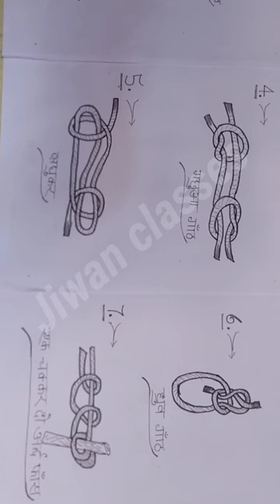स्काउट_गाइड में रस्सी के द्वारा बांधे गए गांठ के बारे में...